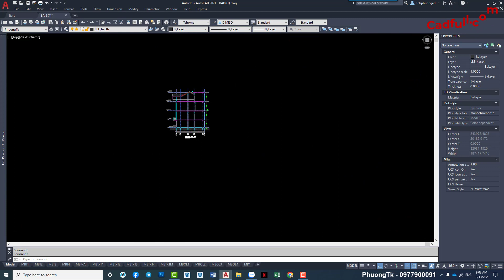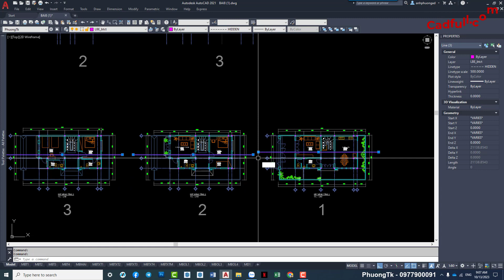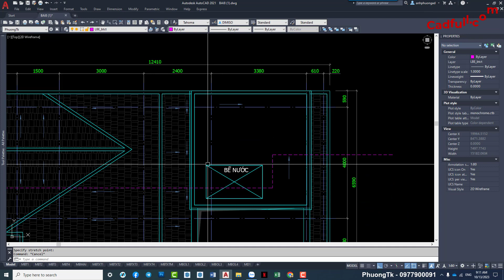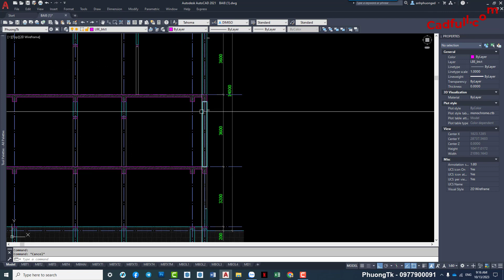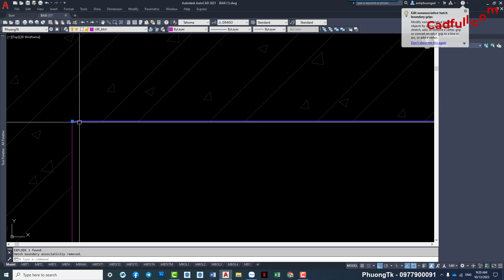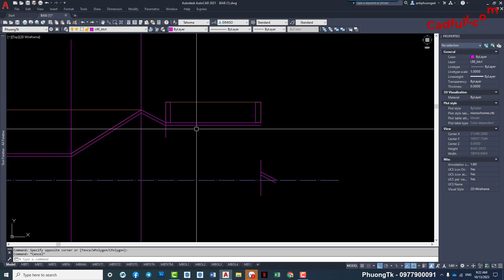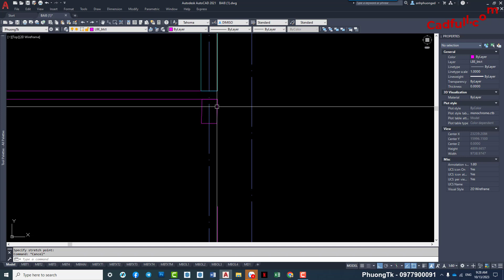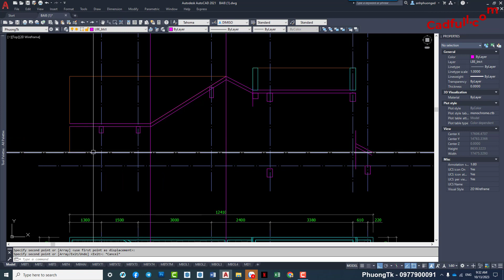♻️ Autocad Kiến Trúc - Cách Vẽ Mái - PhuongTk